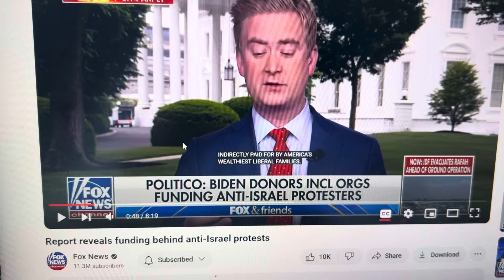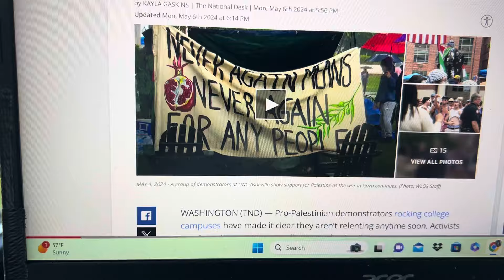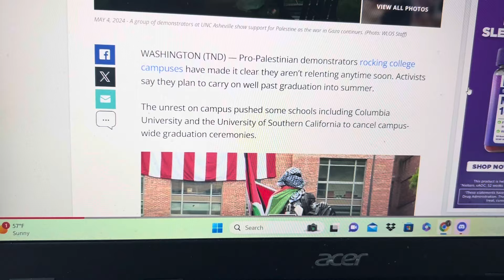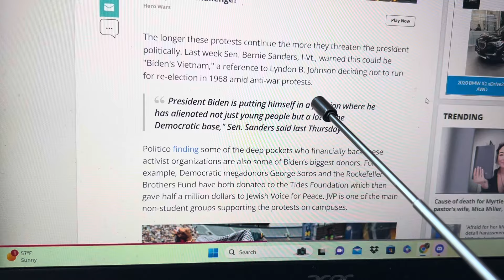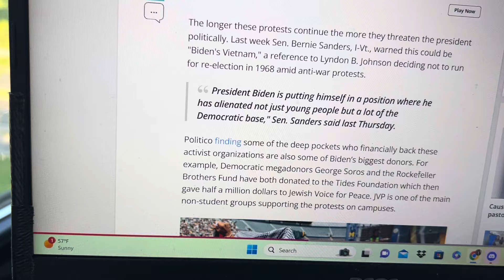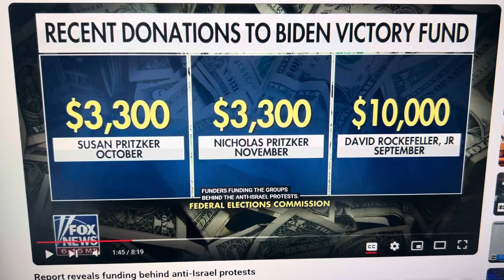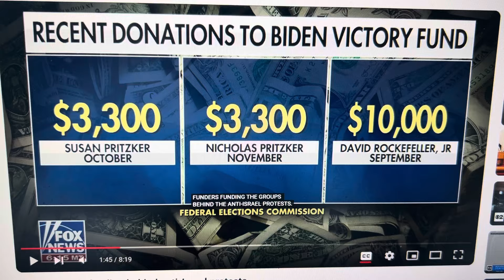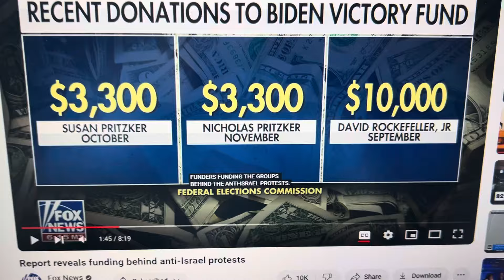WILL WEALTHY DONORS DESTROY THIS NATION???